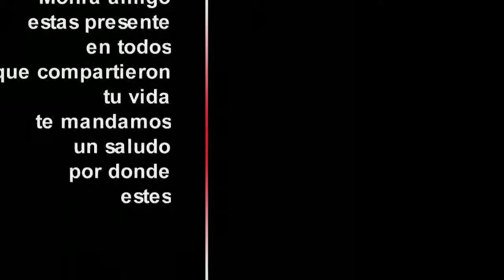baigo - otro plumaje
Monra... te recordamos siempre